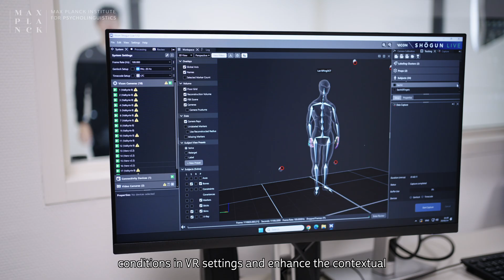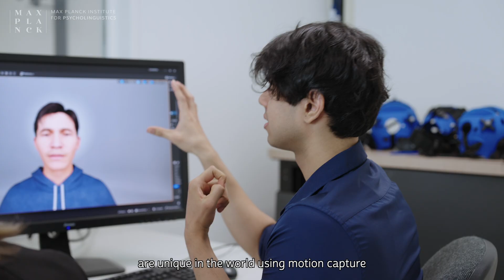Motion Capture Lab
At the MPI, our state-of-the-art Motion Capture Lab allows researchers to explore how humans use their hands, faces, and gestures to communicate. Equipped with 14 Valkyrie and 4 Vero cameras by Vicon, our system captures body, face, and hand movement with exceptional precision. This enables detailed analysis of gesture, sign language, and other visual forms of communication across cultures and languages. We render these movements as lifelike digital avatars, allowing for controlled experimentation in virtual reality settings. This technology advances research in language processing, multimodal communication, and even the development of AI-driven virtual agents.